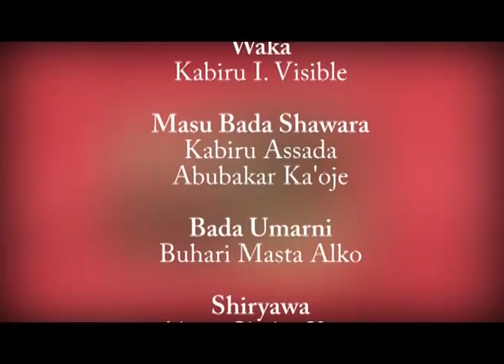RW Zakka Da Wakafi